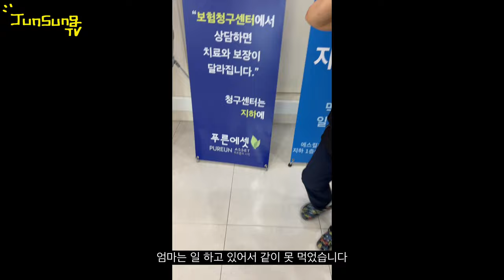JUNSUNG TV 나를 찾는 여행 EP.1 | 정읍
엄마 보고 싶어서 집에 갔다 왔습니다

내 자신에게 큰 실망을 한 후에
내 자신을 찾기 위해 떠난 여행 이야기 입니다
지금 상태의 정신상태를 담고 싶어서 최대한 날것으로 담아 봤습니다..

난 대체 무엇인가?
난 뭘 잘 하는 인간인가??